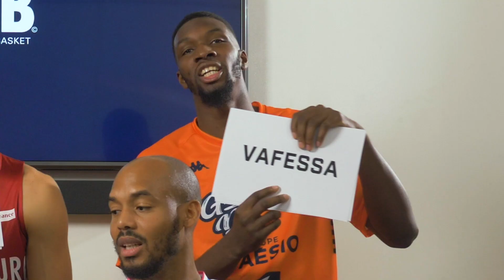🤣 QUI A LE + DE CHANCE DE ? (Avec H.Benitez, L.Cavalière, G.Oniangue, J.Begarin et V.Fofana)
Après le "Qui a le + de chance de" des pépites en début de saison, place à un nouvel épisode en compagnie de 5 joueurs bien connus désormais du championnat : Hugo Benitez (Bourg-en-Bresse), Leo Cavalière (Strasbourg), Giovan Oniangue (Pau-Lacq-Orthez), Jessie Begarin (Châlons-Reims) et Vafessa Fofana (Gravelines-Dunkerque).

Une seule adresse pour voir tous les matchs de Betclic ÉLITE et PROB